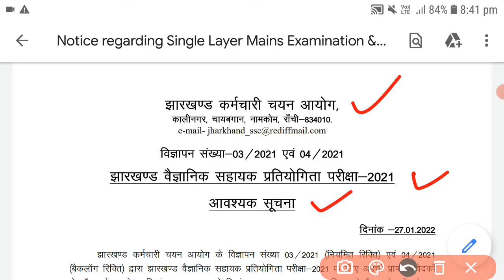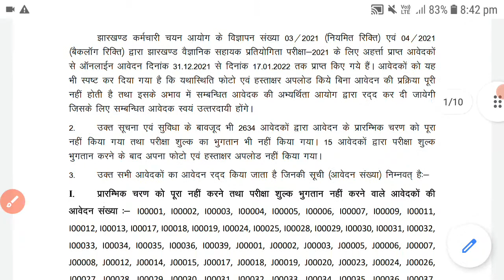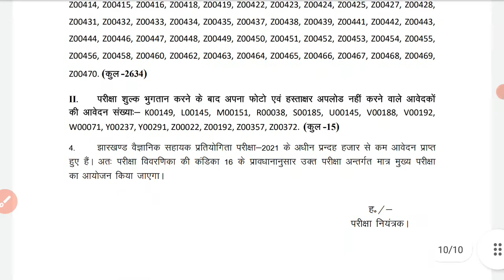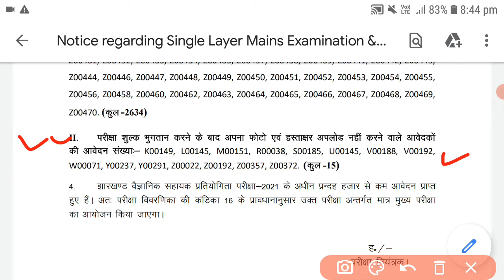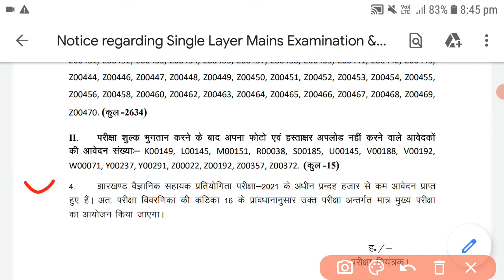Jharkhand vaigyanik sahayak pratiyogita Pariksha 2021| Jharkhand scientist assistant entrance exam